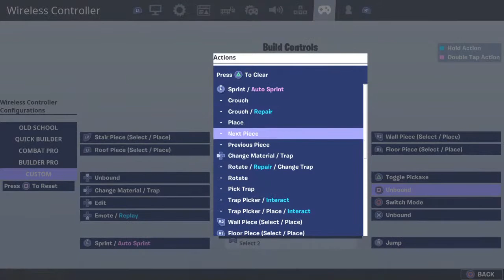Just for the content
Sub to TSC clan